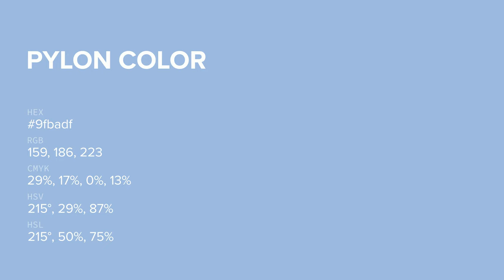Pylon color 9fbadf hex color - Blue color - Warm color 9fbadf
What color is Pylon ? 9fbadf hex color - Blue color - Warm color 9fbadf

Hex 9fbadf Color Code is also known as Pylon color.

Hex 9fbadf Color code in RGB color code model is created after adding 62.35% red color, 72.94% green color and 87.45% blue color.
Hex 9fbadf Color code in CMYK color (process color) code model is generated after subtraction of 28% cyan, 16% magenta, 0% yellow and 12% black.